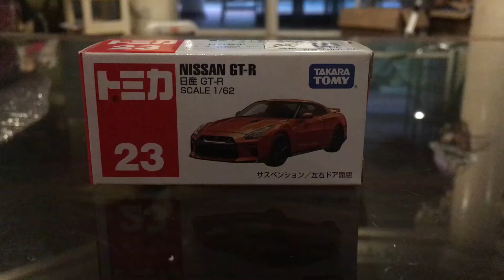Tomica 23 Nissan GT-R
Color: Light Dark Orange
Scale: 1/62
Features: suspension, left/right doors can open